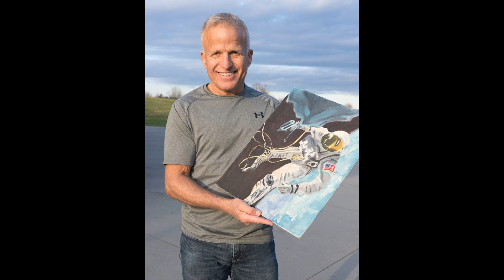Ax-2 Mission | John Shoffner announces International Space Art Content winners